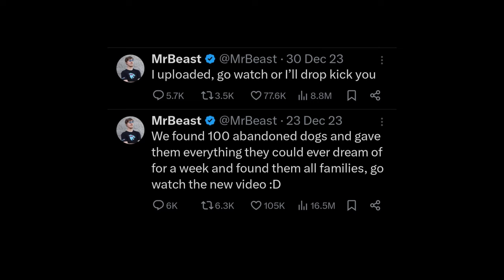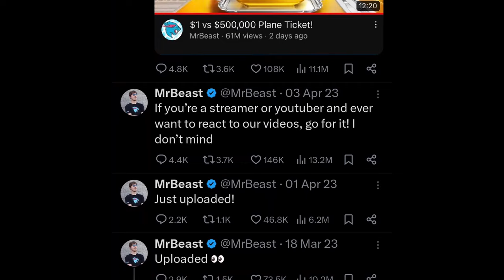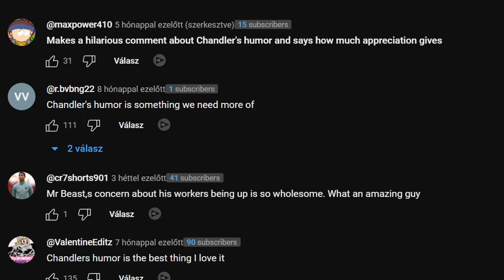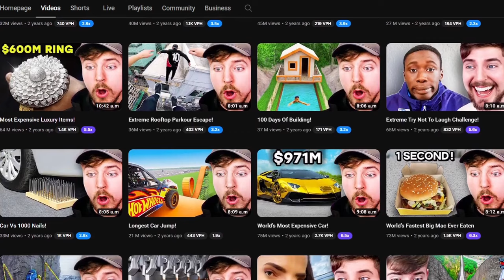Never expected this! Jimmy canceled his reaction channel?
Fans are confused about why the Beast Reacts channel suddenly went silent. Did he decide to take a break, or did something unexpected happen?

People are guessing if changes in his team or a new direction for his content might be behind it. Some may say the Karl effect drama caused it...

We're all waiting anxiously for Mr. Beast to speak up again, wondering what's really going on and what it means for the future of his videos.

The Question is! What happened to Beast Reacts? @BeastReacts
Is there untold truth behind all of this?